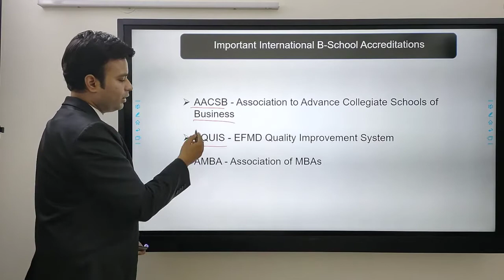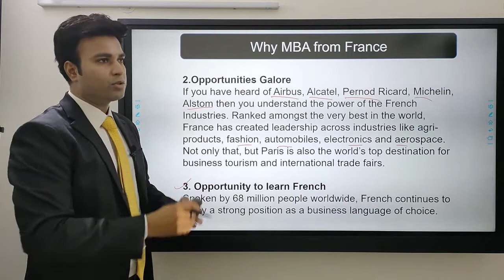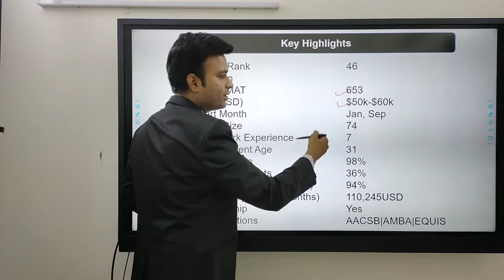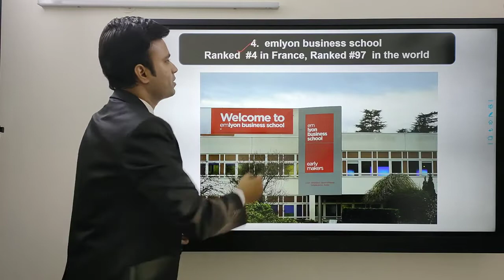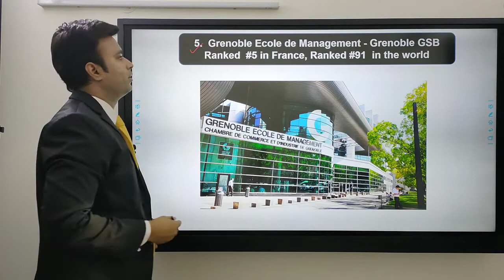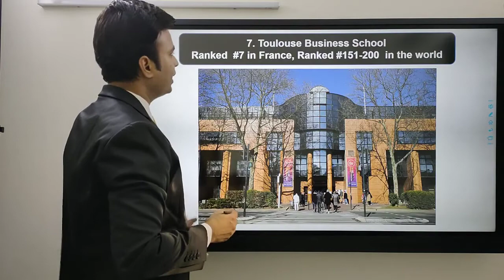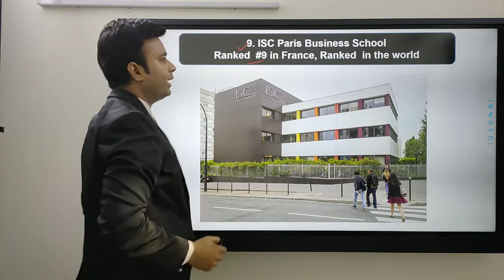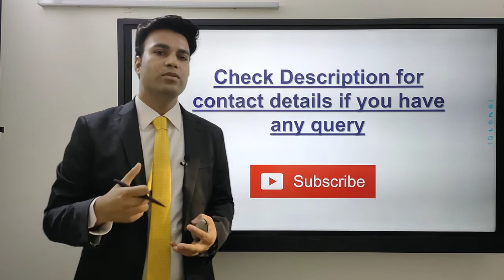Top 10 MBA Colleges (Business Schools) of France | Study in France | Ashish Gupta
In this video, you will get to know about the Top 10 MBA Colleges/Business Schools of France

Why MBA from France

1. World-Class Higher Education System - Business schools like HEC Paris and INSEAD feature in the World Top 20 colleges. Schools like the Grenoble Graduate School of Business is another example of an upcoming Business School which has recently attracted a lot of tech company placements from around the world.

Evermore, if you are looking to pursue your MBA in the specialized industry like Arts or Luxury and Fashion

2. Opportunities Galore
If you have heard of Airbus, Alcatel, Pernod Ricard, Michelin, Alstom then you understand the power of the French Industries. Ranked amongst the very best in the world, France has created leadership across industries like agri-products, fashion, automobiles, electronics and aerospace.

3. Opportunity to learn French
Spoken by 68 million people worldwide, French continues to enjoy a strong position as a business language of choice.

Top 10 MBA Colleges/Business Schools of France

1.  HEC Paris
Ranked  #1 in France, Ranked  #7 in the world

2.  EDHEC Business School
Ranked  #2 in France, Ranked  #46 in the world

3.  ESCP Business School - Paris
Ranked  #3 in France, Ranked  in the world

4.  emlyon business school
Ranked  #4 in France, Ranked #97  in the world

5.  Grenoble Ecole de Management - Grenoble GSB
Ranked  #5 in France, Ranked #91  in the world

6.  IÉSEG School of Management, Lille - Paris
Ranked  #6 in France, Ranked #141-150  in the world

7. Toulouse Business School
Ranked  #7 in France, Ranked #151-200  in the world

8. Audencia Business School
Ranked  #8 in France, Ranked #151-200  in the world

9. ISC Paris Business School
Ranked  #9 in France, Ranked  in the world